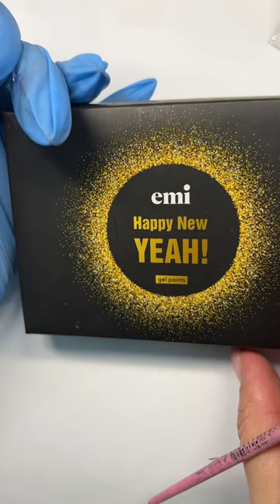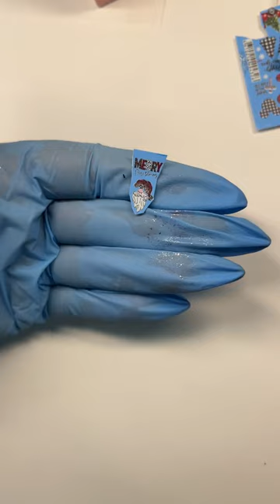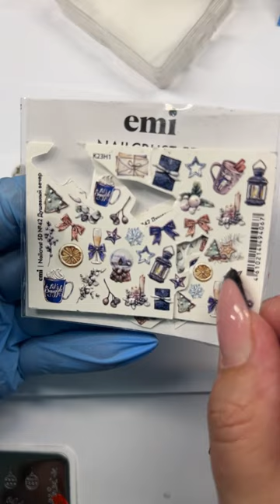Зимние дизайны с набором гелевых красок Happy New YEAH. Мастер-класс Натальи Каклюгиной